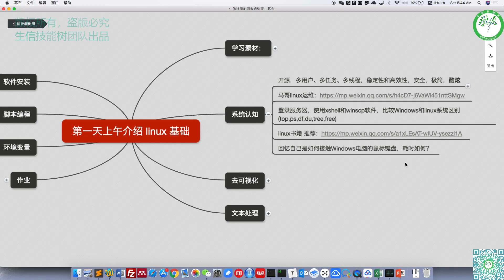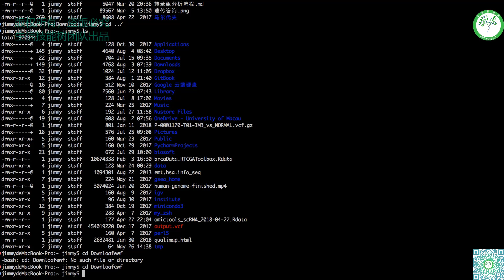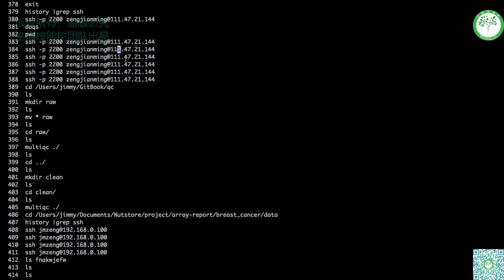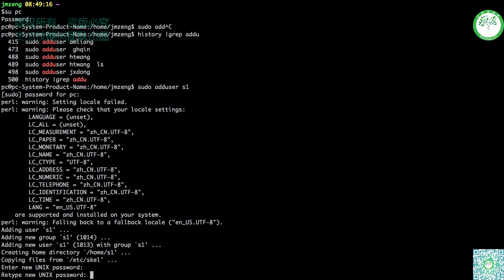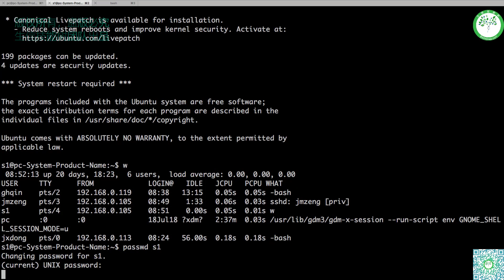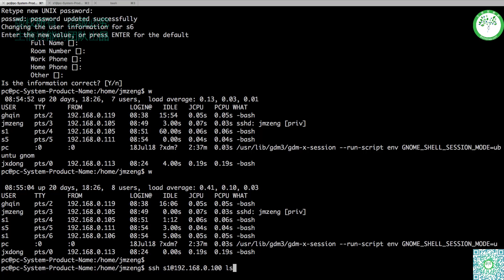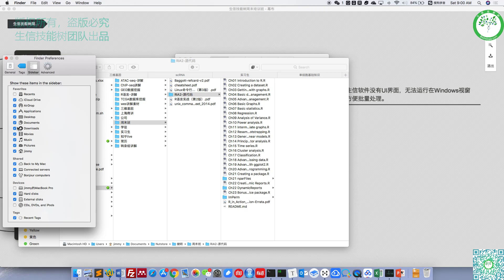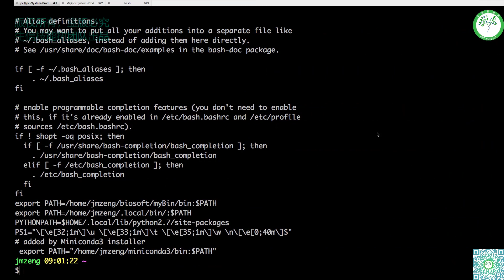linux 2 系统认知